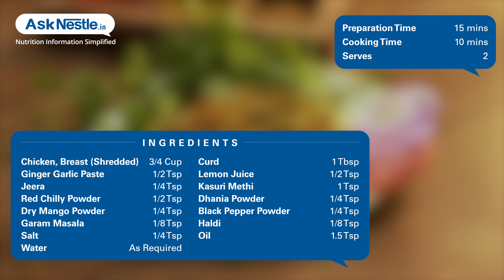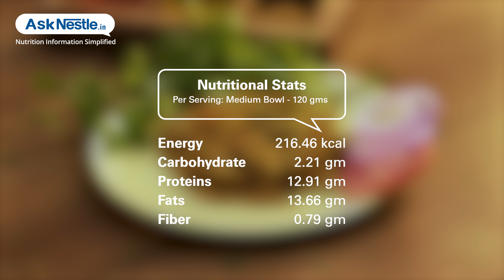Shredded Chicken Tikka Recipes | Healthy Food Recipes | Ask Nestlé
Shredded chicken tikka is a healthy protein rich yet delicious recipe.it can be used as the filling in rolls and sandwiches or had as a side with chapatti.